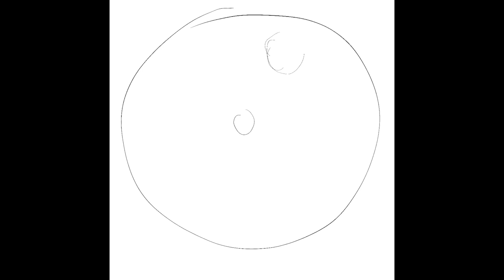Plastic Picasso Ep. 7: Katie Longoria - Anubis Balance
So happy to welcome our first female artist, Katie Longoria, to discuss her self portrait for Sully Sullivan's artist series. Not only that, but she plays, and she wins!